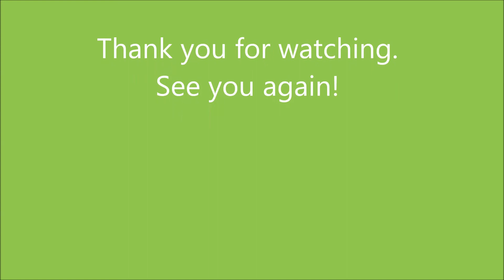EJC2014 Vol.9 Saturday 26th Jul. THE GAMES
After Prade, we had many juggling games!
パレードの後、公園でジャグリングゲームがありました。
見ているだけでも、とても楽しかったです。
もっと動画を撮ればよかったなー。